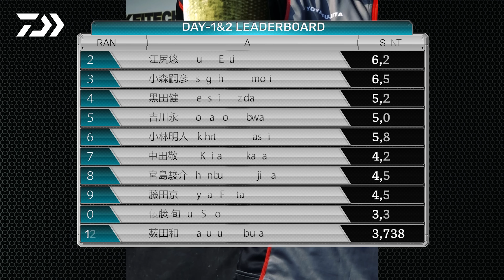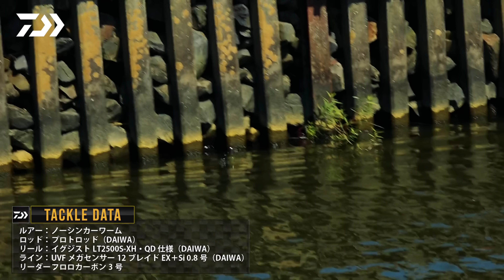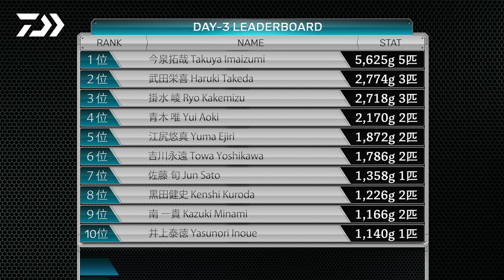【京弥のターン】 JBTOP50参戦記 北浦戦File03/03｜Ultimate BASS by DAIWA Vol.503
2022年
藤田京弥のJBTOP50参戦記
【京弥のターン】北浦戦 File03/03
第3戦となる北浦戦。プラクティスから大会本戦の最終日までを追いかけたトーナメントに挑む藤田京弥のリアル。File03　是非、ご覧下さい。